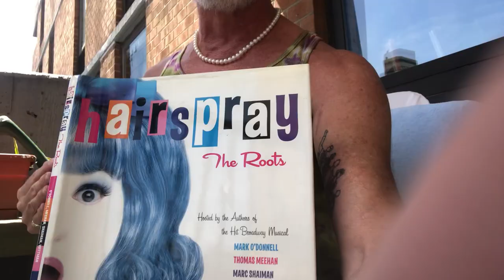Happy Anniversary to HAIRSPRAY the Musical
And thank you Harvey Fierstein for your sobriety!